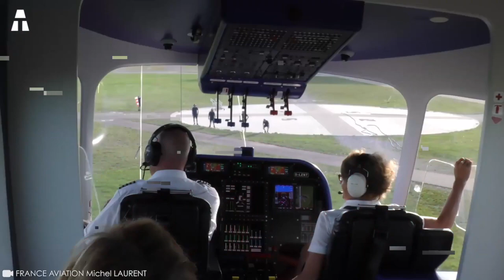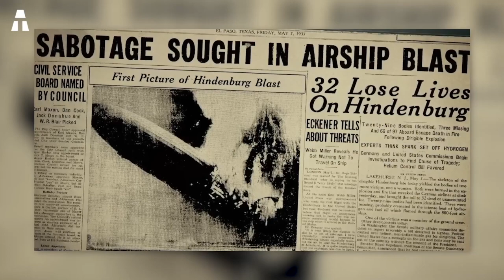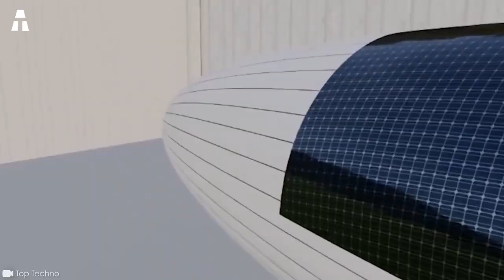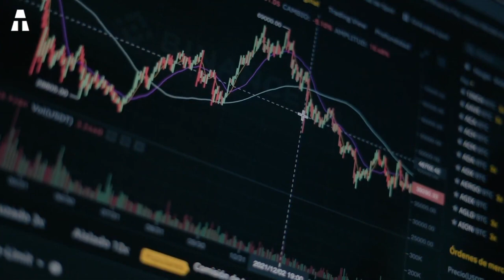¡Google vuelve a poner a Zeppelin en el Candelero!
Durante muchos años, China ha sido una de las potencias más importantes del mundo. Hoy, en aTech, hemos decidido centrarnos en el espacio. De hecho, China es una potencia espacial importante. Y el país está decidido a afirmar sus ambiciones en este sentido, apostando por el futuro. Sin embargo, la industria espacial sigue siendo un campo extremadamente opaco. Algunas dudas persisten sobre cómo China maneja su ascenso en este ámbito. ¿Está poniendo en peligro al planeta?

✔ Gracias ヅ ヅ